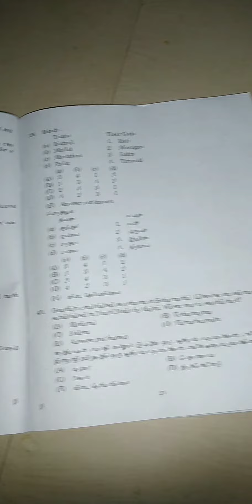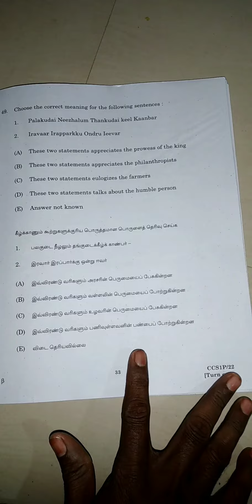Group one question paper part 3 2022